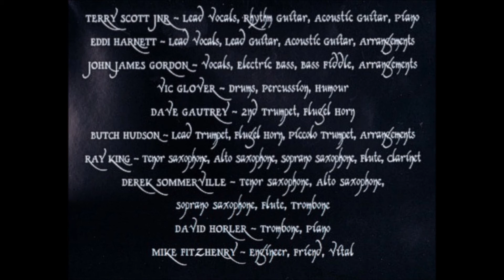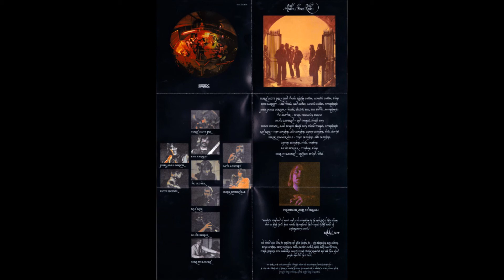Heaven - Got to Get Away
From the Album: "Brass Rock 1"
Format: 2 x Vinyl, LP, Album, Gatefold